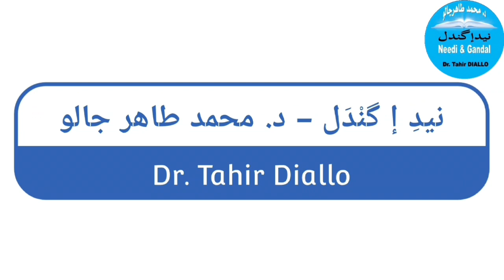كلمة في التحذير من الاستهزاء بالدين